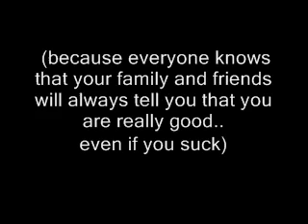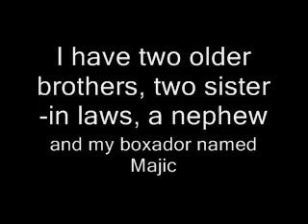larkenoglemusic.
please check it out and sign the guestbook.

xo Larken